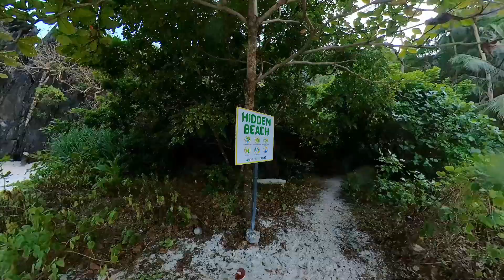Hidden Beach, El Nido, Palawan, Philippines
Hidden Beach, El Nido, Palawan

Hidden Beach is one of the most popular tourist destinations in El Nido, Palawan, and for good reason. This secluded cove is tucked away behind a sheer limestone cliff, and its sparkling white sand and crystal clear water are simply breathtaking.

In this video, I'll take you on a tour of Hidden Beach. I'll show you the stunning scenery, the crystal clear water, and the small cave. I'll also share some tips on how to get to Hidden Beach and what to expect when you're there.

So if you're looking for a truly magical beach experience, be sure to check out Hidden Beach in El Nido, Palawan.

Here are some additional details that you can include in your video description:

The best time to visit Hidden Beach is during the dry season, from November to April.
There are a few different tour operators that offer trips to Hidden Beach.
The cost of a tour typically includes transportation, a guide, and lunch.
Be sure to bring sunscreen, a hat, and sunglasses.
If you're planning on swimming, bring a swimsuit and a towel.
Be respectful of the environment and leave no trace.